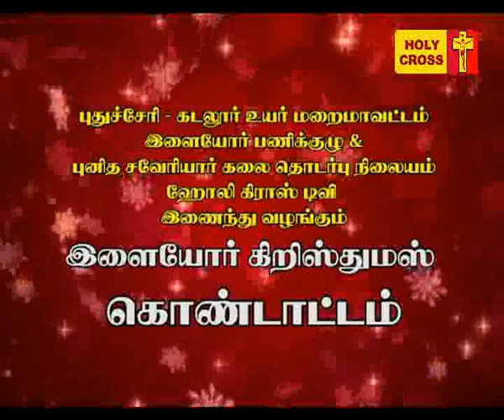Pondicherry Diocesan Youth Christmas Programme - 2017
Pondicherry  - Cuddalore Diocesan Youth Christmas Programme - 2017